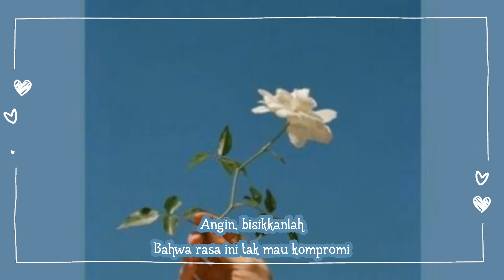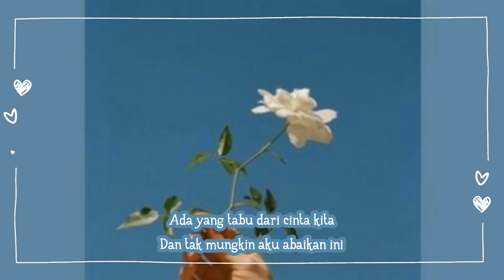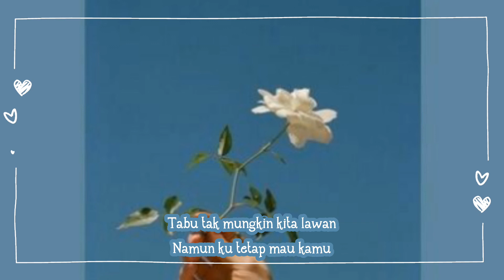Tabu - Brisia Jodie (Lirik)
Angin, bisikkanlah
Bahwa rasa ini tak mau kompromi
Satu triliun pilihan
Hatiku tetap tertuju padamu
Ada yang tabu dari cinta kita
Dan tak mungkin aku abaikan ini
Sebab ini penting
Ingin ku berlari menjauh
Tapi wajahmu menghalangi
Langkahku pun terhenti
Untuk padamu

Tabu tak mungkin kita lawan
Namun ku tetap mau kamu
Cinta dan keyakinan, bisakah searah?
Ho-ho, oh-oh

Satu triliun pilihan
Sebab ini penting

Tapi wajahmu menghalangi
Langkahku pun terhenti
Untuk padamu, hu-oh-oh

Tapi wajahmu menghalangi
Langkahku pun terhenti
Untuk padamu, wo-ho-oh
Cinta dan keyakinan (bisakah), bisakah searah? (Searah)
Oh-uh-oh-oh
Cinta kita tabu